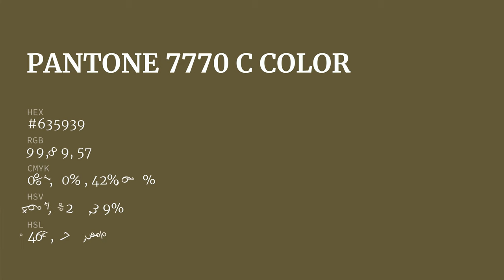color #635939 hex color - Grey color - Cool color 635939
What color is  ? #635939 hex color - Grey color - Cool color 635939